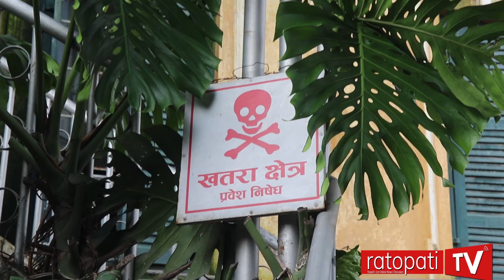भूकम्पपछी यस्तो विजोग छ नेपालको पहिलो संसद भवनको